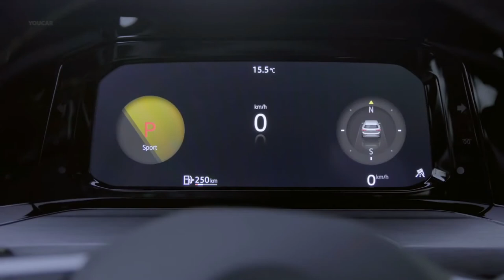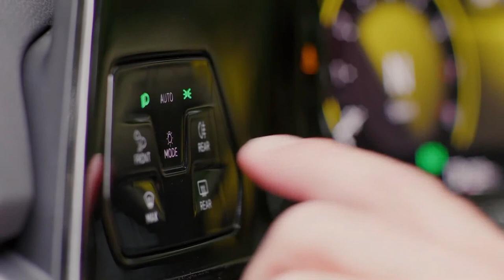VOLKSWAGEN GOLF Mk8 2020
O perfil tradicional do modelo foi mantido. A frente concentra mais mudanças. Os faróis são novos, mais afilados e totalmente de LED, com um filete na parte superior se extende, invadindo parte das laterais do carro, na região dos para-lamas

As colunas traseiras continuam largas. Os vincos na linhas de cintura estão mais marcados. Na traseira, o novo desenho das lanternas, de contornos irregulares e também com LEDs, se destaca.

O Golf 8 também adota o novo logotipo da Volkswagen e, na parte traseira, um letreiro marca o nome do modelo.

O quadro de instrumentos digital está mais integrado ao sistema multimídia, em um conjunto horizontal. As saídas do ar-condicionado são elegantes e colocadas de forma harmônica no painel, lembrando as do Passat.

É possível ver a letra E antes da tradicional sigla da motorização TSi. Isso indica que pelo menos uma versão deve adotar o motor 1.5 turbo com sistema híbrido leve de 48 V, que aciona alguns equipamentos e movimenta o carro a baixas velocidades com eletricidade.

O multimídia é semelhante ao adotado em Polo e Virtus e foram instalados botões para funções principais logo abaixo, no painel. A alavanca do câmbio é idêntica a do novo Porsche 911, em formato de joystick e sem conexão física com a caixa de transmissão. A marca de esportivos faz parte do grupo Volkswagen.